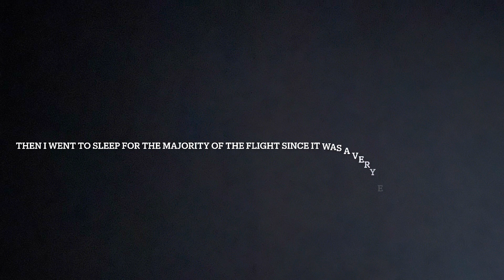TRIP REPORT: Frontier Airlines Flight 2357 Philadelphia to Fort Myers Airbus 321 STRETCH SEATING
Airline: Frontier
Flight #2357
Route: PHL-RSW

Origin Information:
Philadelphia International Airport PA
Scheduled Departure: 5:45am
Actual Departure: 5:42am
Gate: E8 - Terminal E

Destination Information:
Fort Myers SW Florida International Airport FL
Scheduled Arrival: 9:01am
Actual Arrival: 8:26am
Gate: B5 - Concourse B
Baggage Claim Carousel 3

Seat: 2A - Window Stretch Seating